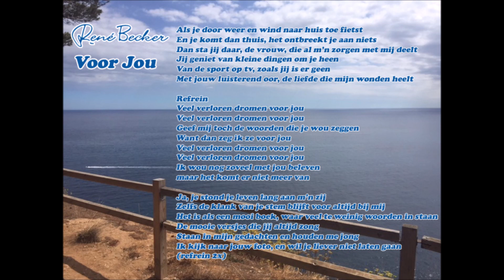Rene Becker- Voor Jou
'Voor Jou' is de titel van het in 2008 verschenen gelijknamige album, uitgebracht door Maura Music Zuidbroek.

Deze titel is opgedragen aan jouw geliefde, met de boodschap dat je niet moet wachten om samen leuke dingen te beleven. Leef in het nu!

Volg René Becker